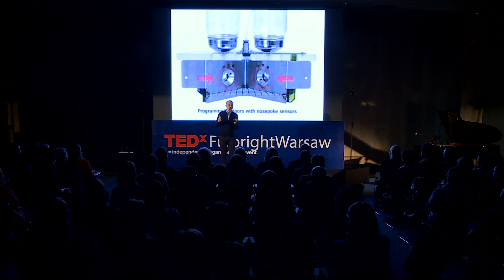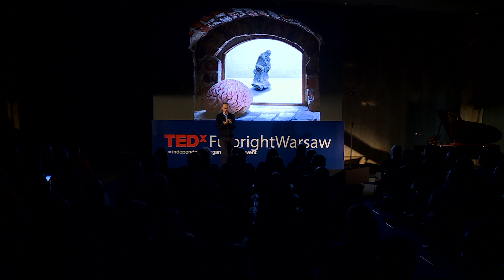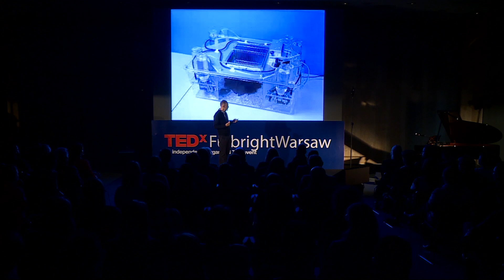Understanding mind in the brain | Leszek Kaczmarek | TEDxFulbrightWarsaw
What is mind actually? How it works and what are the triggers to learn and to memorize, developing desires and delusions? Studies on connection between brain and mind have been conducted since thirty years at Nencki Institute of Experimental Biology to reveal it. Leszek Kaczmarek is a professor and head of the Laboratory of Neurobiology at the Nencki Institute, Warsaw; Poland. His research aims at understanding the brain-mind connection. He believes that it is possible to localize specific mind functions into the brain and then reveal their molecular and cellular underpinnings. The window to understand mind is learning and memory that can be successfully studied in experimental animals. At the molecular and cellular levels, phenomenon named synaptic plasticity appears to provide plausible explanation for those phenomena. Over the last 30 years his lab identified a synaptic molecule that is produced and released in response to enhanced neuronal activity to play a paramount role in the synaptic plasticity, learning and memory as well as in such neuropsychiatric disorders in humans as epilepsy, alcohol addiction, schizophrenia and bipolar disorder.
Lab webpage This talk was given at a TEDx event using the TED conference format but independently organized by a local community.